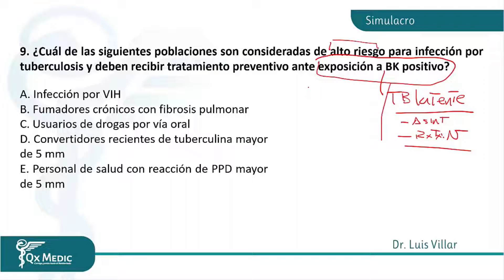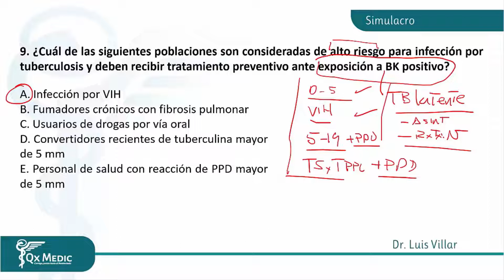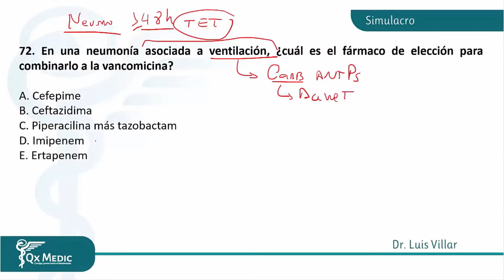Simulacro 6 - Dr Villar